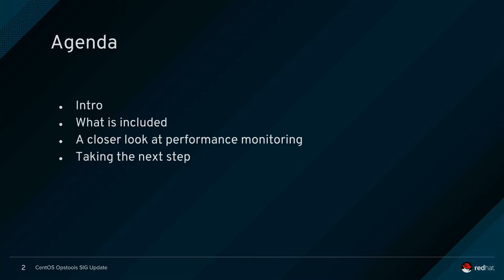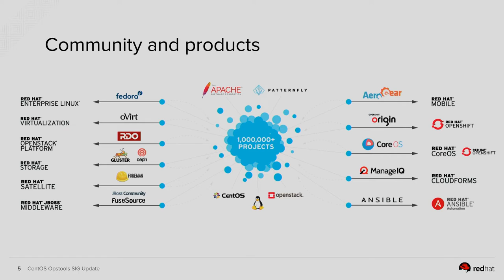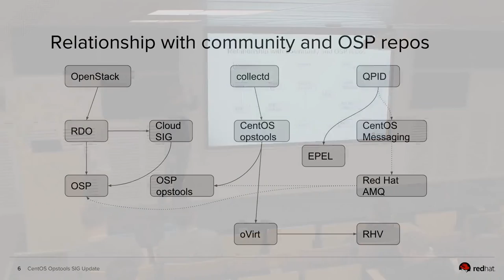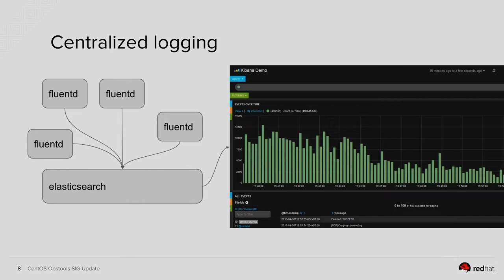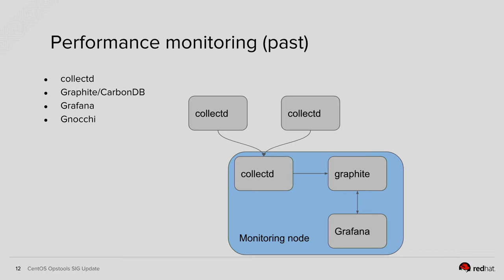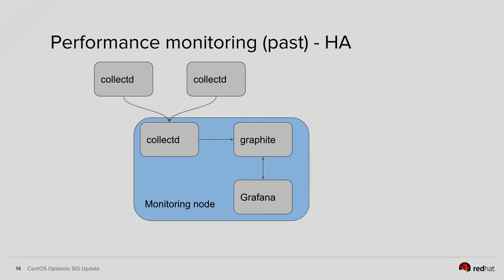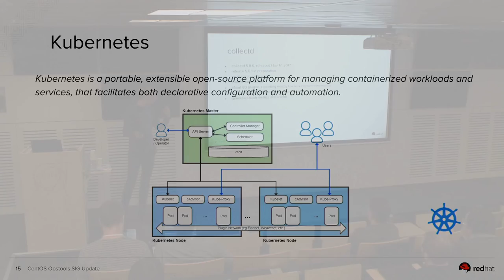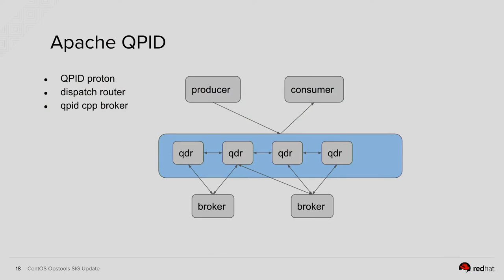Overhauling performance monitoring - update on OpsTools SIG - Matthias Runge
A presentation from the 2018 CentOS Dojo at CERN

One year ago, I introduced the CentOS OpsTools SIG. we talked about the three pillars of Availability monitoring, performance monitoring and centralized logging.

In this talk, we’re going to focus on performance monitoring and are going to propose a somewhat different approach, which also solve the mentioned issue of HA setup.